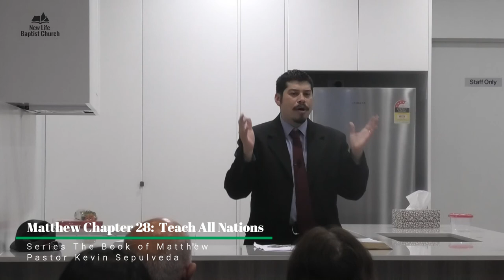Teach All Nations (Matthew 28) | Pastor Kevin Sepulveda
Preached at Blessed Hope Baptist Church